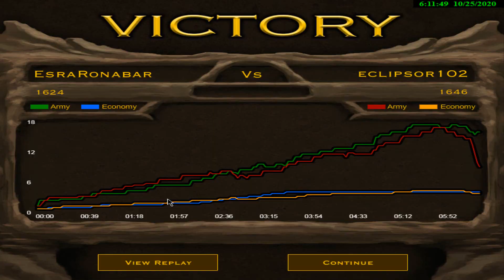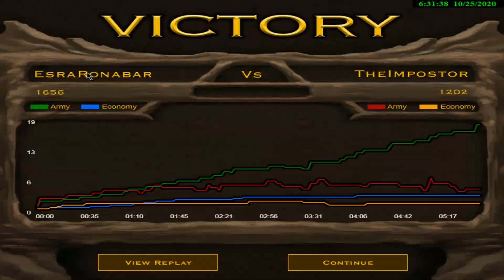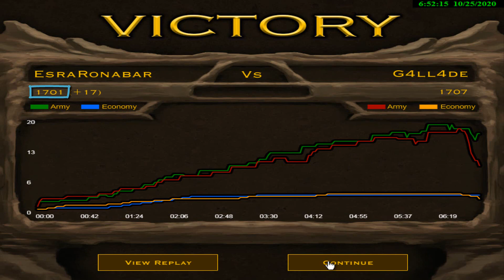Stick EmpiresI How to escape 1600 rating elo only with Order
Stick EmpiresI How to escape 1600 rating elo only with Order. Tell me in comments what kind of videos would you like?